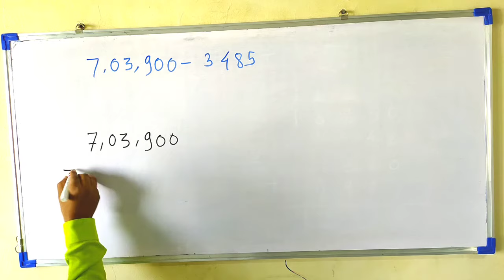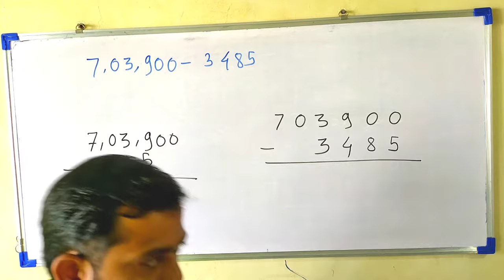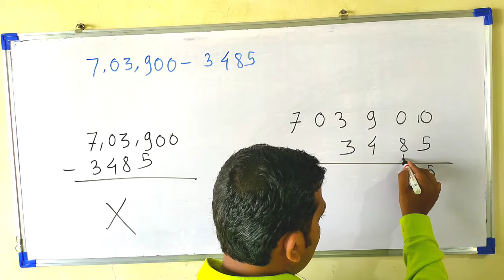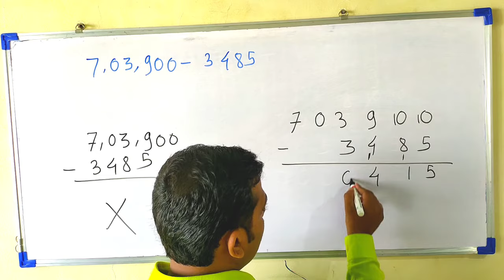वजाबाकी शिका सोप्या पद्धतीने।वजाबाकी।vajabaki